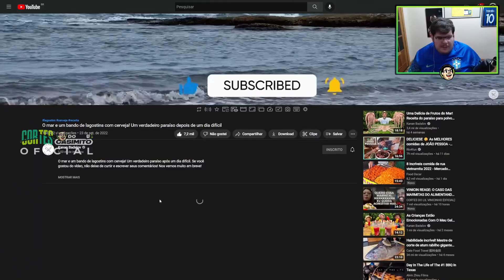CASIMIRO REAGE: O PAIZÃO VIAJOU E FEZ LAGOSTINHAS NA PRAIA | Cortes do Casimito